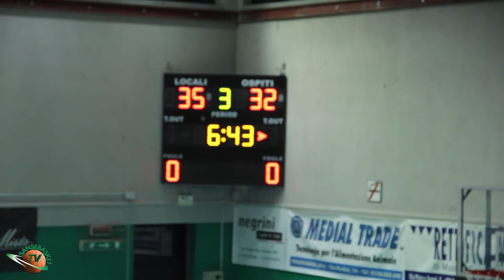quistello vs sanse